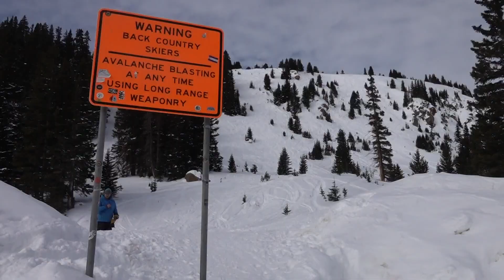What do recent storms mean for Arizona drought conditions?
Even though the Drought Monitor shows the state easing out of drought, it's more complicated than that.